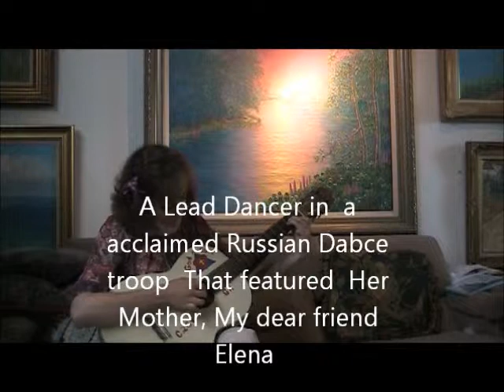Welcomed Russian Mother & Daughter Guests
WHEN  MY TRAVELS ARE LIMITED MY GUESTS FROM ABROAD, MAKE MY DAY! Visits to my home. Elena ,her daughter and our Mutual friend Leonid Shagalov All danced in an  Acclaimed Russian Folk Dance group who performed internationally. The Mother Elena played piano for me on her last visit last year and now her daughter played guitar after I sang my Favorite song I wrote called the Evergreen Tree.  My guests at times will bring wine to my home and I will share it with other guests in the future. The Chateneau  De Pape was over 25 years old and aged beautifully like good red wines and good people do. They both  become better with age My guests  from Russia have been special for me.

 The Medical traveling   Team of  Teaching Doctors,professors from a University   Moscow inspired and encouraged me to share my Spiritual and Meditative approach to combat fear of Cancer Treatments and have patients in a more  receptive positive  frame of mind when experiencing treatments.  They are good people who are into caring and sharing.